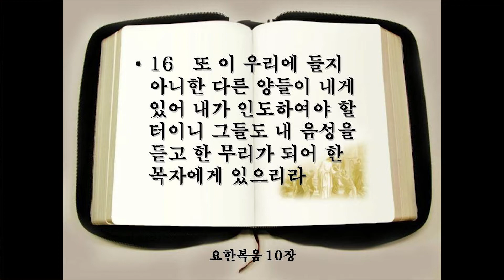한의택 목사 - 양 우리의 문이 되시는 예수 (요한복음 10:1-16)